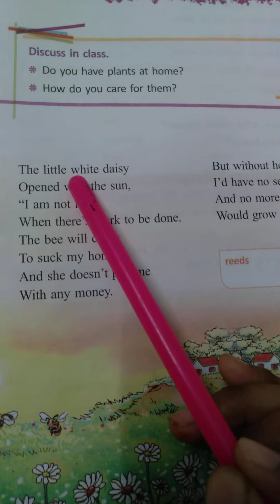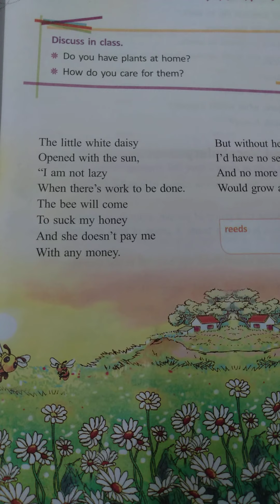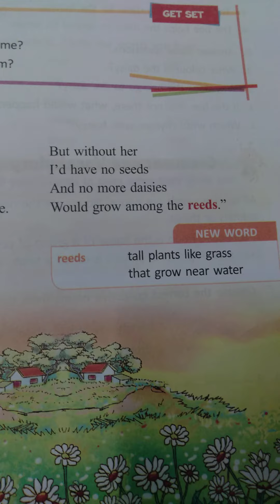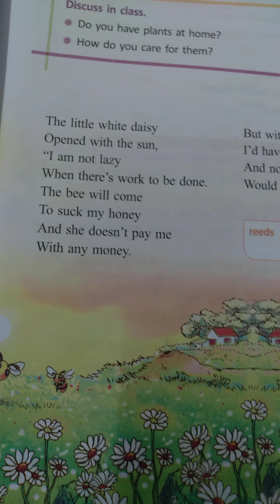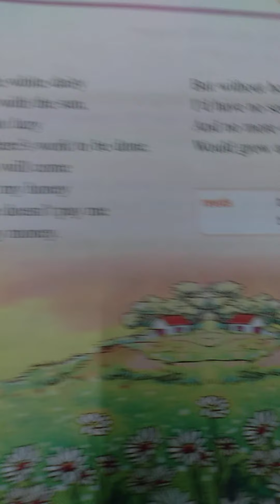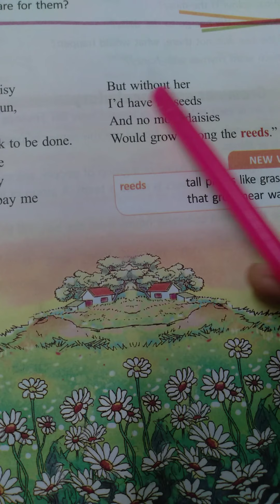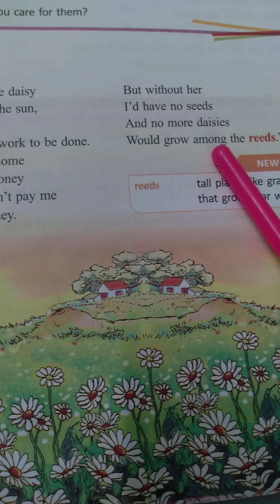3RD CLASS ENGLISH THE LITTLE DAISY poem1